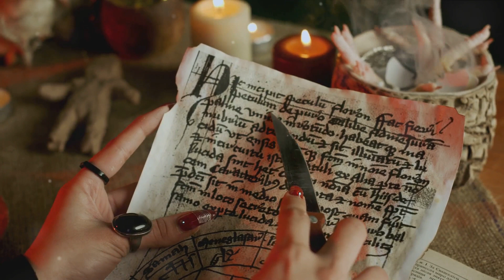ALT The Witches' Ascension A Tale of Magic 2024 04 22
Another version of witches escape